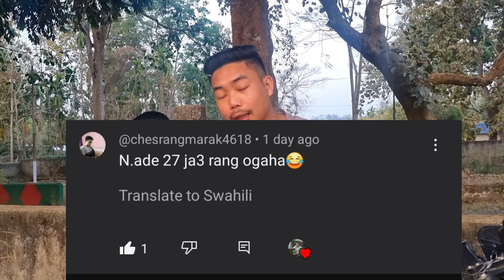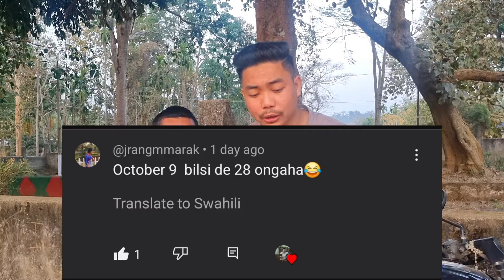Sawa Recharge man.jok😀